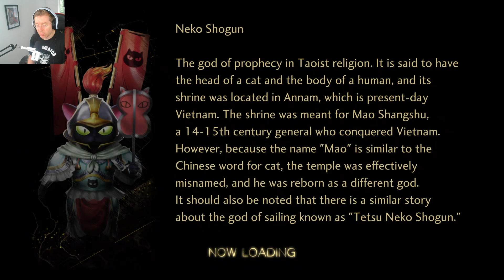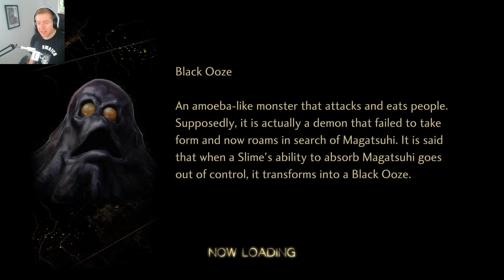Shin Megami Tensei V Vengeance Blind Return part 5 side quest bonus A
Surprise bonus! To allow main story to continue here is a bunch of side quests from both the Vanilla title and unique ones added specifically for this game. Really loved this and hoping to do more, it is just like the stream only pre-recorded